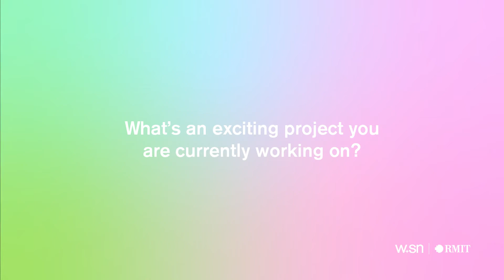Dr Shadi Houshyar - School of Engineering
Dr Shadi Houshyar is a member of RMIT’s Wearables and Sensing Network. In this micro-interview she shares his expertise and involvement in W+SN.

To find out more about Shadi and the W+SN please go